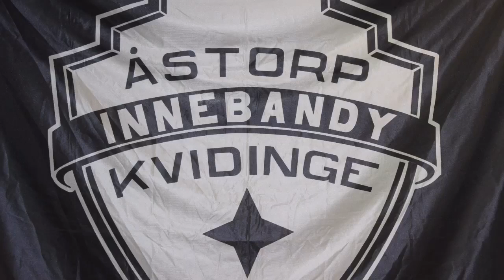Intervju med Felicia Karlsson och Anna Johansson.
Det blev ett otroligt och nervpirrande avslut i matchen då Å/K IBS fick en hård utvisning 16.02. Då stod det 6-7 ledning till Hagfors. Anna gör 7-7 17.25 i  boxplay, 18.51 gör Linda Augustsson 8-7 då kokade hela sporthallen.